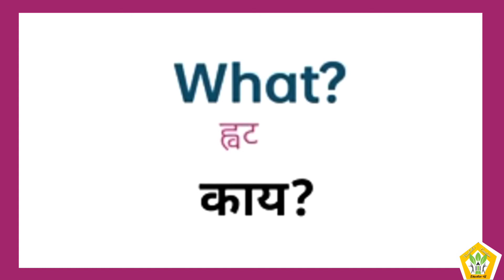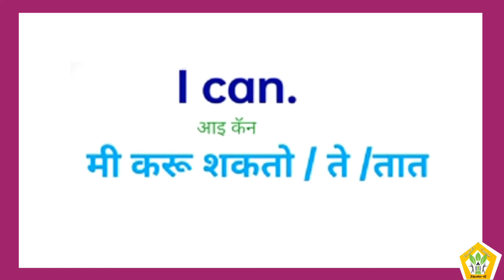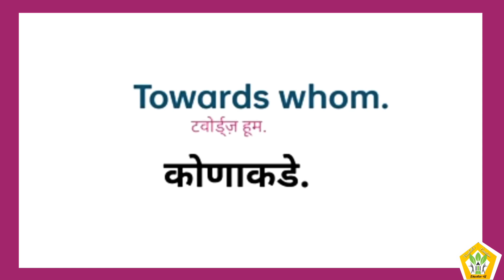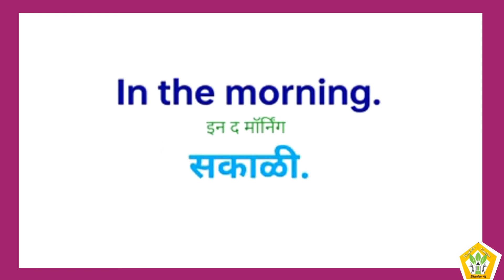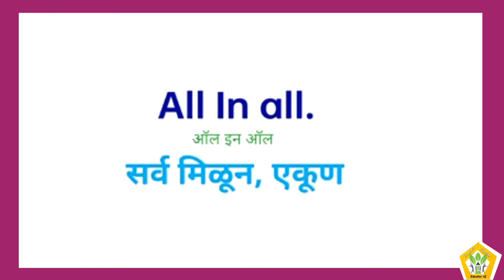Daily use short English sentences | छोटी छोटी वाक्य । रोज बोलली जाणारी इंग्रजी वाक्य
Daily use short English sentences | रोज बोलली जाणारी इंग्रजी छोटी छोटी वाक्य